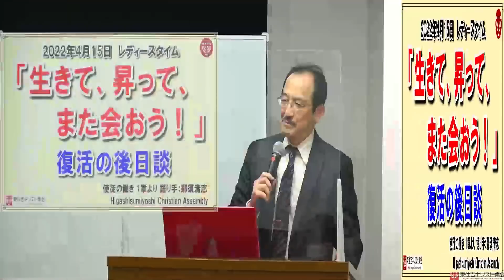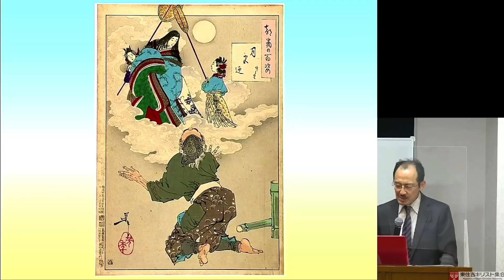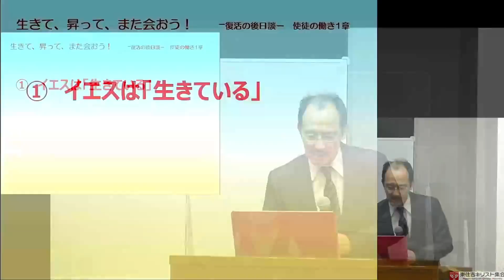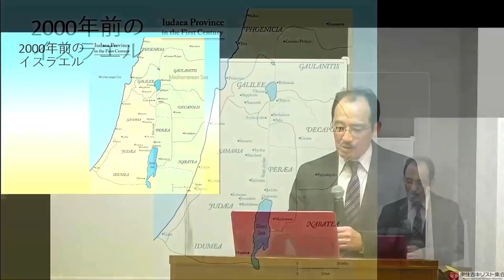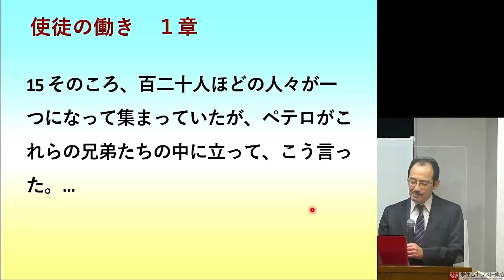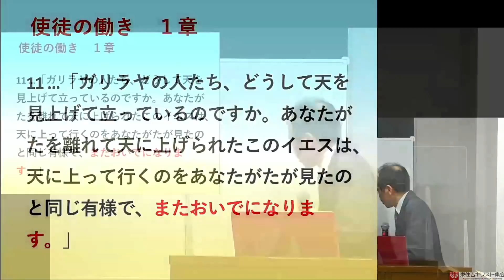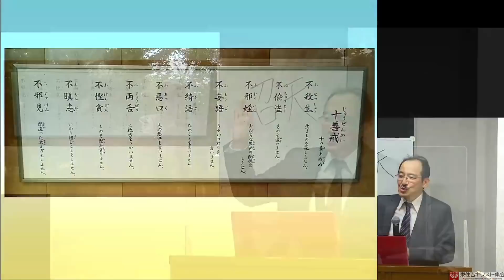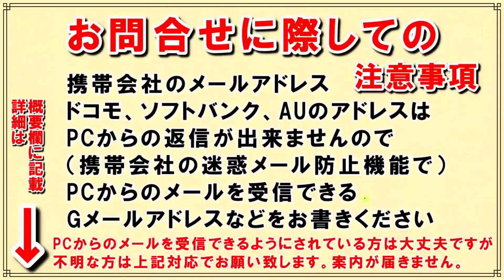#393「生きて、昇って、また会おう！」～復活の後日談～ 使徒の働き 1章より 那須清志 2022年4月15日 レディースタイム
★以下は集会案内です★